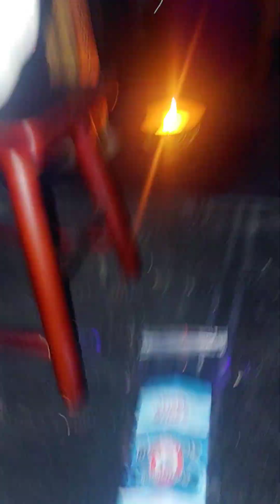Anton Levey once owned this haunted satanic angel now available on Phantoms Follow eBay